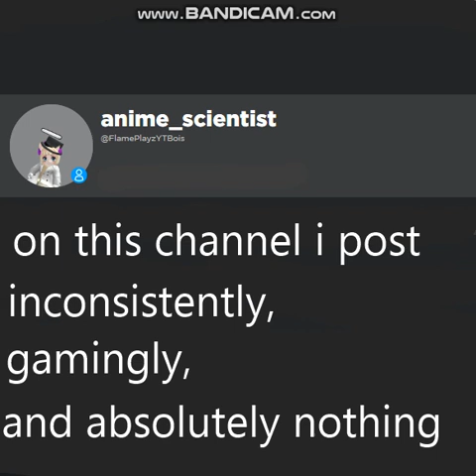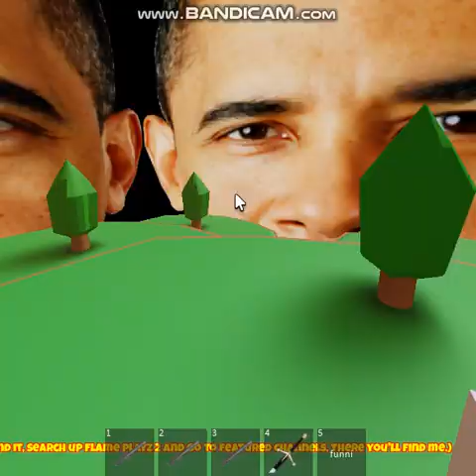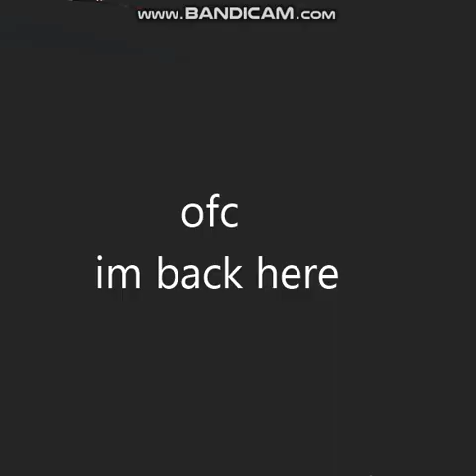Roblox but I cant stop teleporting... (REMASTERED)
og's will be able to see why its remastered